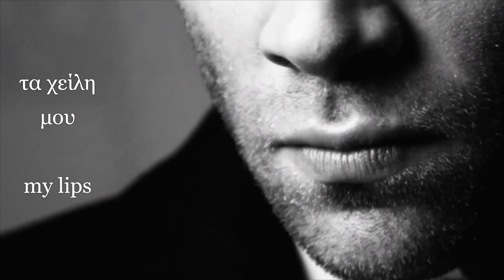Προσευχή (Ζαγοραίος) (με υπότιτλους) - Prayer (Zagoreos) (with subtitles) - Hellas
Στίχοι: Δημήτρης Γκούτης
Μουσική & Ερμηνεία: Σπύρος Ζαγοραίος
Δεύτερη φωνή: Ζωή Ζαγοραίου

1962

"Προσευχή"

Προσευχή
τα χείλη μου
τα χείλη μου
για σένανε λένε.

Και τα μάτια μου
μερόνυχτα κλαίνε
μερόνυχτα κλαίνε.

Να ξαναρθείς
κοντά μου
μέσα στην
αγκαλιά μου.

'Έφαγα τη γη
να σ’ αναζητάω
σκίζω τα βουνά
και παντού ρωτάω.

Ποιος είδε τα
μάτια που αγαπάω;
Ποιος είδε τα
μάτια που αγαπάω;

Μα γιατί;
Μ’ αρνήθηκες
μ’ αρνήθηκες
χαμένο μου ταίρι;

Πού να βρίσκεσαι;
Κανένας δεν ξέρει
κανένας δεν ξέρει.

Που να σε βρω
γλυκιά μου;
Κρυφή
παρηγοριά μου;

'Έφαγα τη γη
να σ’ αναζητάω
σκίζω τα βουνά
και παντού ρωτάω.

Ποιος είδε τα
μάτια που αγαπάω;
Ποιος είδε τα
μάτια που αγαπάω;

Ποιος είδε τα
μάτια που αγαπάω;
Ποιος είδε τα
μάτια που αγαπάω;

Δεν διεκδικώ τα πνευματικά δικαιώματα, από το τραγούδι και τις εικόνες.

Lyrics: Dimitris Goutis
Music & Interpretation: Spyros Zagoraios
Second voice: Zoe Zagoraiou

1962

"Prayer"

Prayer
my lips
my lips
they say about you.

And my eyes
day and night they cry

Come again
close to me
Inside in
my hug.

I was around the earth
to look for you
i push aside the mountains
and i ask everywhere.

Who saw them
eyes that I love?

But why;
You refused me
you refused me
my lost mate?

Where can i find you
sweetheart;
Hidden
my consolation?

Thanks.